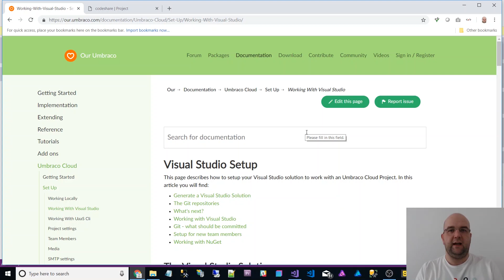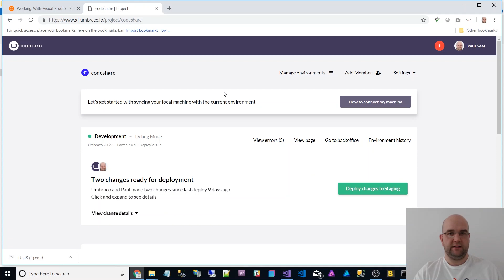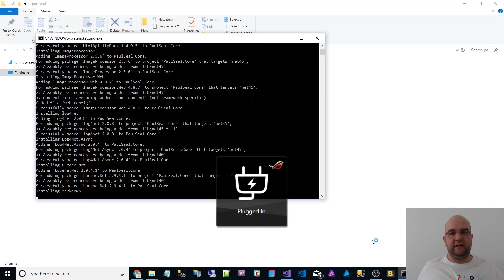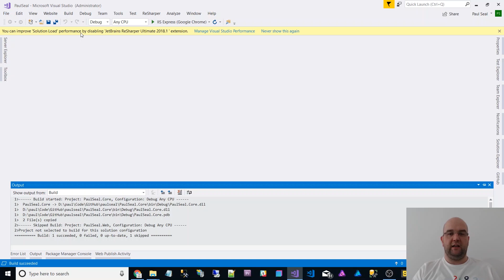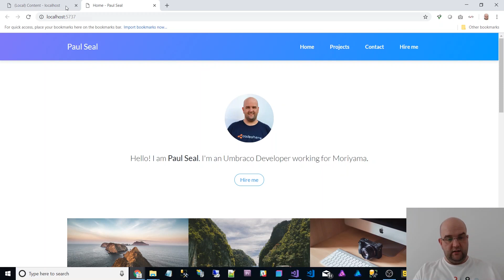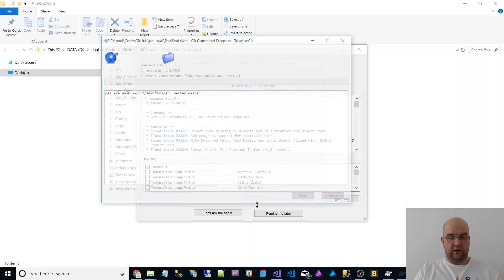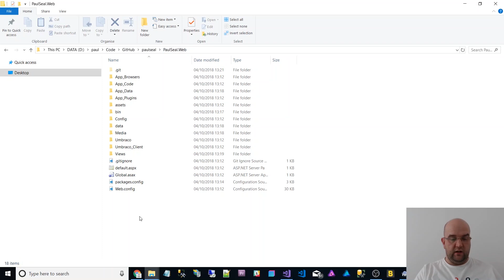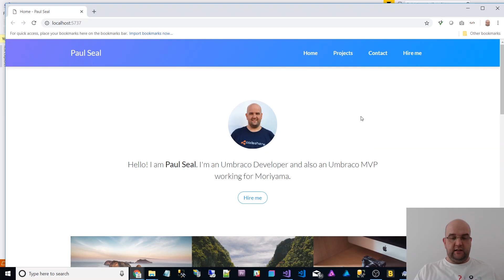How to work with your Umbraco Cloud project locally in Visual Studio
This videos shows you how you can work with your Umbraco Cloud project locally using Visual Studio. You see me make changes in both Umbraco cloud and in Visual Studio and how to sync those changes both ways.